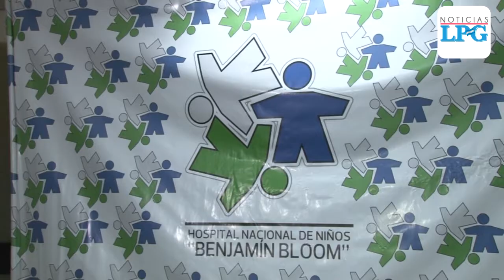Otro niño de 10 años pierde su mano derecha por un mortero